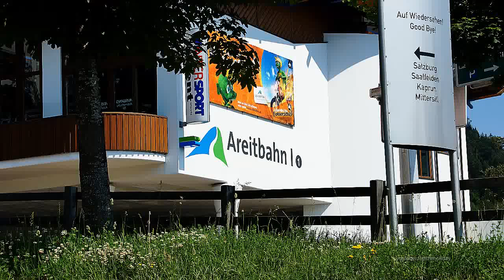Die Schmittenhöhe in Zell am See Seilbahn Areitbahn herrliche Sommerauffahrt in Österreich Austria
Die Schmittenhöhe ist der Hausberg von Zell am See